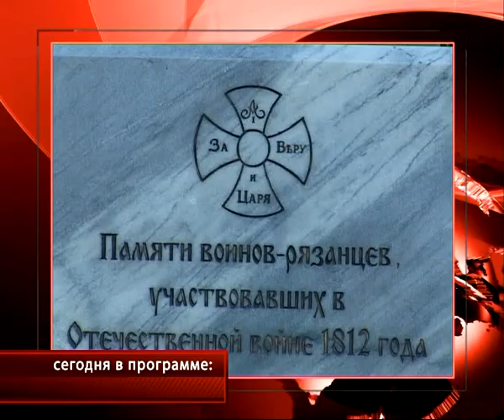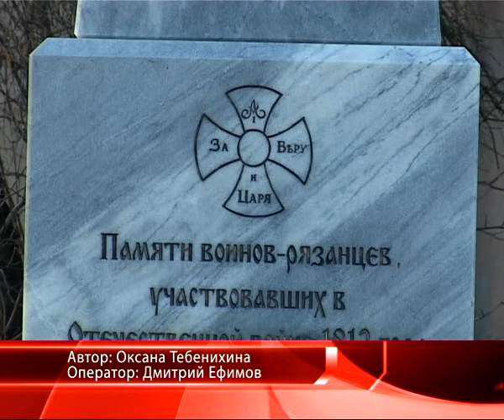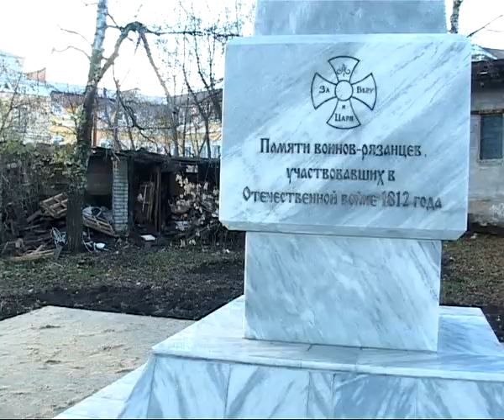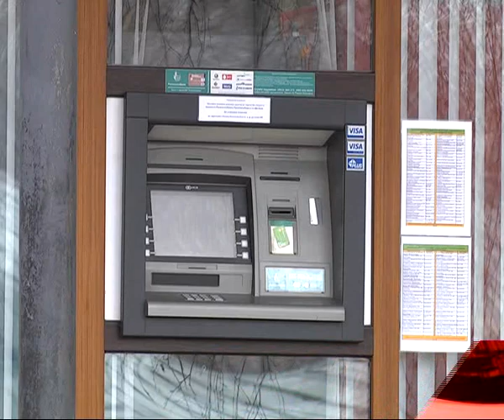Время Говорить 29.10.13